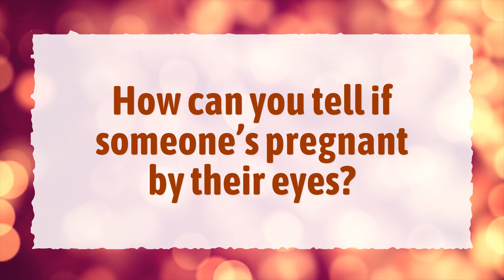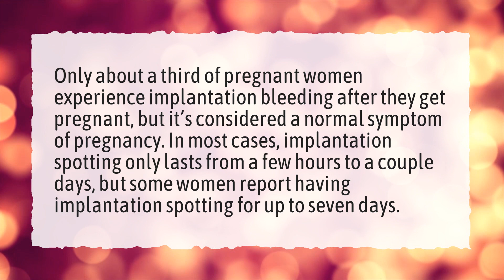When should I take a pregnancy test after spotting?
More About Pregnancy Test Spotting • When should I take a pregnancy test after spotting?